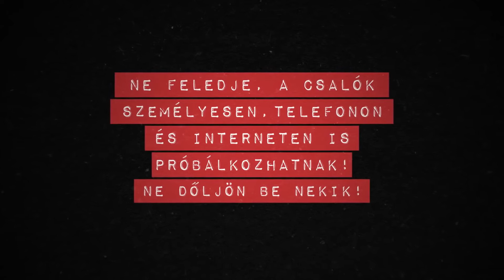A csalók nem pihennek